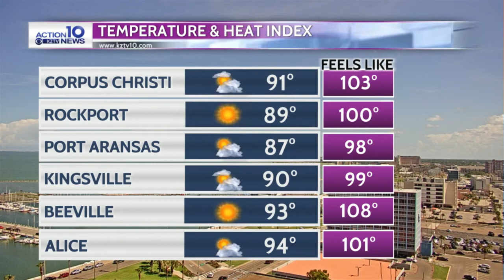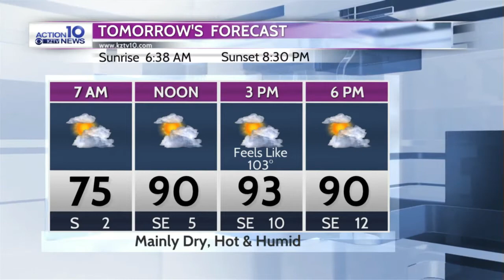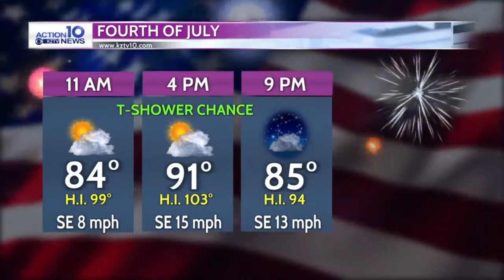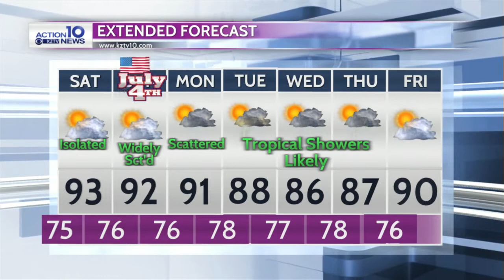KZTV weather 7/2/2021